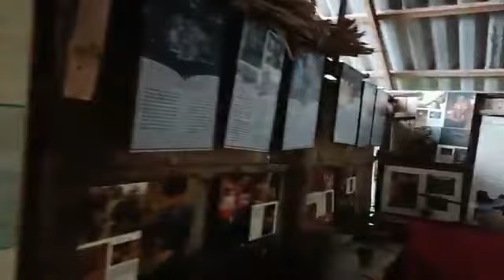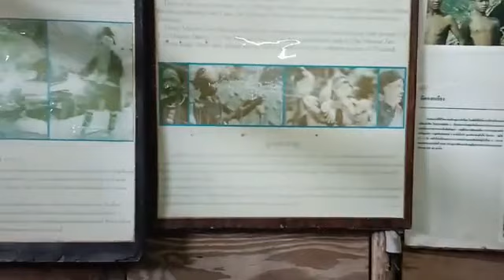วิชาชีวิตตอนที่ 122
"วิชาชีวิต" ตอนที่ 122 วันจันทร์ที่ 14 สิงหาคม 2566 เวลา 15.00 น.